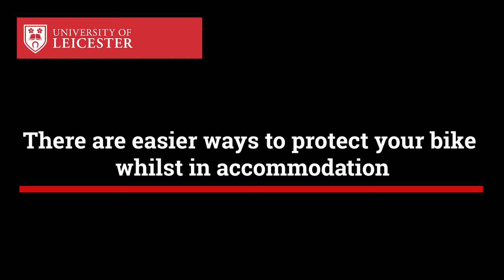Cycle Safe!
Cycle Safe! It couldn’t be easier to cycle around Leicester while staying in accommodation. Make sure to follow our top tips to cycle safe, and don't forget there's always easier ways than this to store your bike!

Learn more about life in halls, what's available and check out some of the great things we get up to!

Instagram and Twitter: @uolreslife

University of Leicester